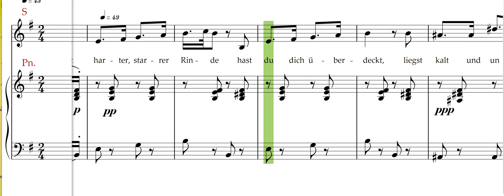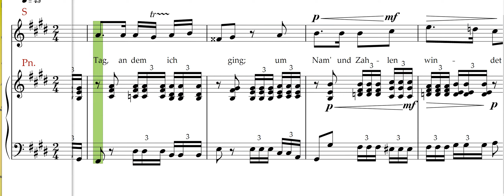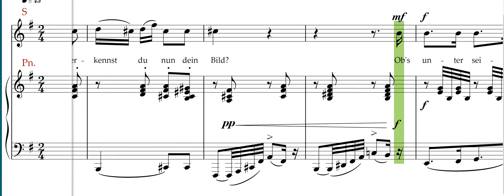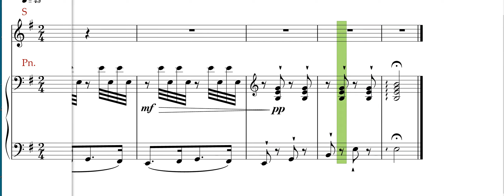Schubert ,Auf dem Flusse, Accompaniment